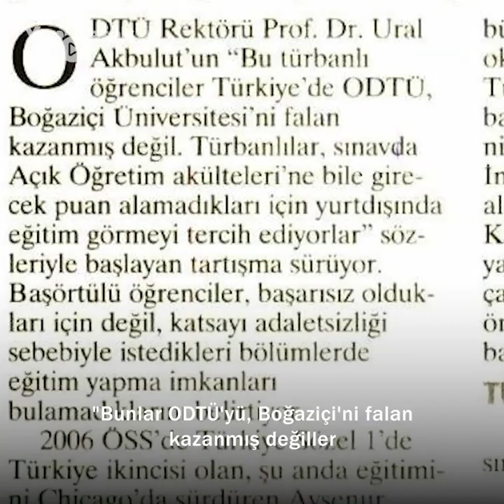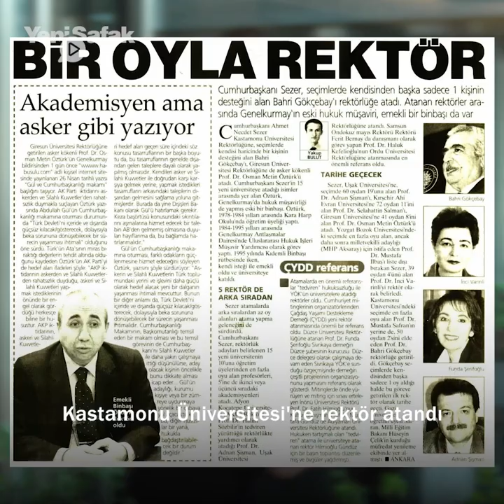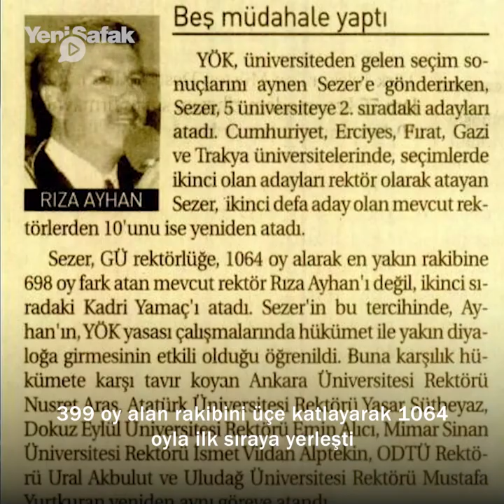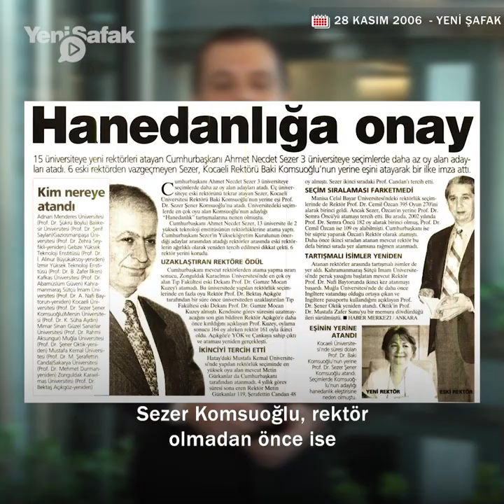Ahmet Necdet Sezer'in atadığı üniversite rektörleri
Kimi koltuğunu eşine devretti, kimi CHP Genel Başkanı’nın eniştesi ya da CHP milletvekillinin kayınbiraderiydi. Kimi yolsuzluktan yargılanırken atandı kimi de bir kişinin oyunu alarak rektörlük koltuğuna oturdu. Gündemimizde 10. Cumhurbaşkanı Ahmet Necdet Sezer'in atadığı rektörler var.